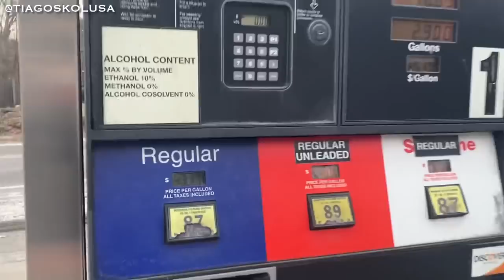QUANTO GANHA UM FRENTISTA NOS ESTADOS UNIDOS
Instagram do Montanha - @ronieriogomes6598
Edicao de video - @tiagoskolusa
Edição de vídeo - @tiagoskolusa
Assessoria de vistos - Mundos dos Vistos
Passagens aéreas - Passagens Promo
Celulares e linha Telefônica - T-Mobile
Grupo no Facebook - Brasileiros nos EUA